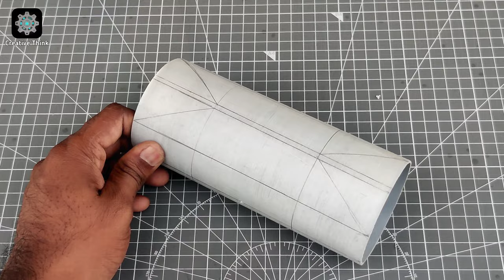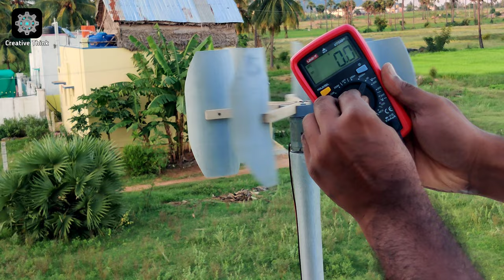Making Most Powerful Diy Wind Turbine || New Wind Turbine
This video making most powerful diy wind turbine. this turbine works blade rotating, the generator generate electricity with help of air. this generate high current from rotation.

Components Link :

1. DC Generator